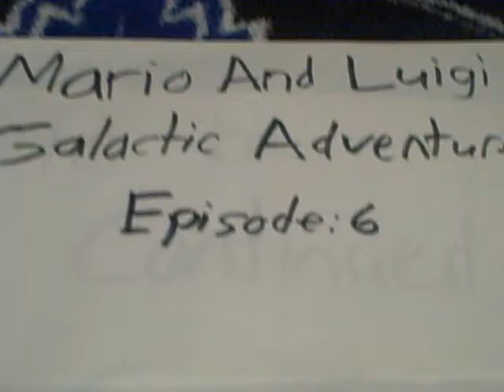Mario And Luigi Galactic Adventure Episode: 6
Yoshi's Island :D